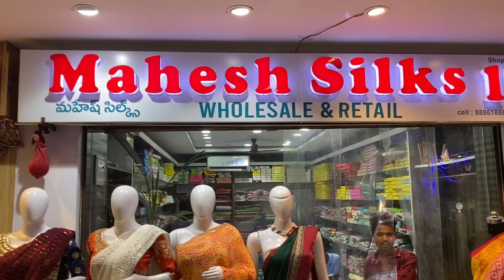Sry we don’t take online orders few days @maheshsilks1732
Instagram ikkat_unisex 👆Facebook 👇🏿

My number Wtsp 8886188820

Offline Store mahesh silks shop no 17 ground floor lpt market lb nagar hyderabad